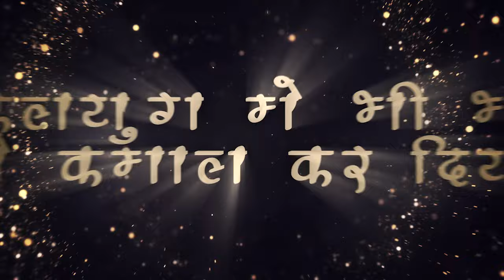Mahakal Teri Bhakti Ne Bawal Kar Diya | Dj Remix | Kishan Bhagat | Dj Karan Kahar Dj Ravi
Shivratri Special Remix

Mahakal Teri Bhakti Ne  | Kishan Bhagat | Remix | Dj Karan Kahar & Dj Ravi x

Visual: HKG PRO ..

Thank You For Listening This Track Hope You Like This ♥️😊